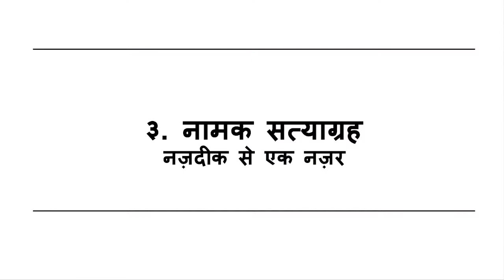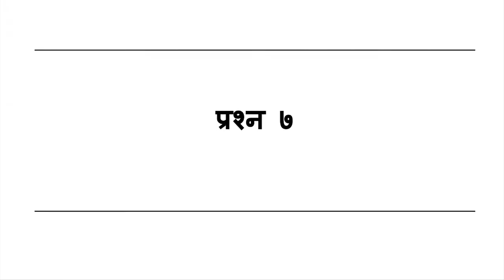Class 12 (BSEB) | History | इतिहास | Mahatma Gandhi aur Andolan | Part 2 | Turn The Bus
इस पाठ में अध्यापकजी ने वर्णन किया हे आपके इतिहास विषय का पाठ १३ -  महात्मा गाँधी और राष्ट्रीय आंदोलन : सविनय अवज्ञा और उससे आगे । इस पाठ के सारे वीडिओ लेसन को देखे, उसको पढ़े, पुनरावर्तन करे और अपनी परीक्षा की तैयारी करे।

आपके इतिहास विषय एवं दूसरे विषयों के पाठभी हमारी चैनल पर उपलब्ध हे , उन्हें देखे, समजे, पढ़े और अच्छा लगे तो लाइक, शेयर करे और अपने दोस्तों को के साथ भी शेयर करे (सुझाव दे) जो फ्री में अच्छी पढ़ाई करना चाहते हे।